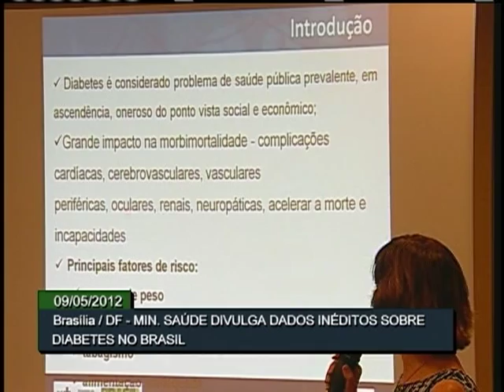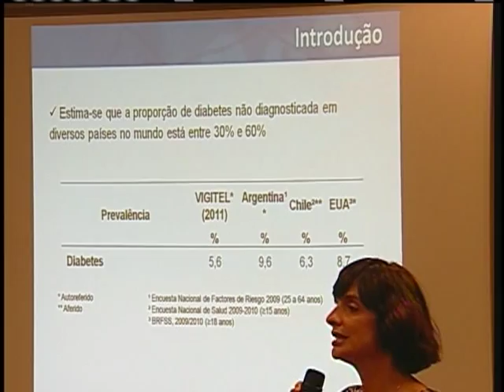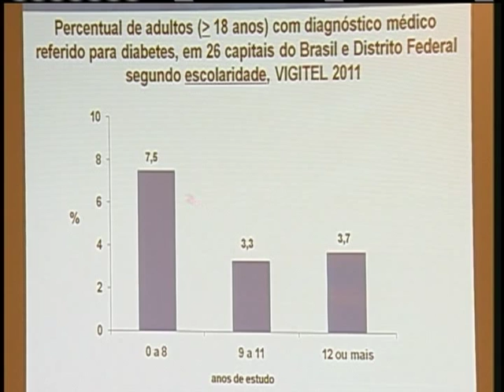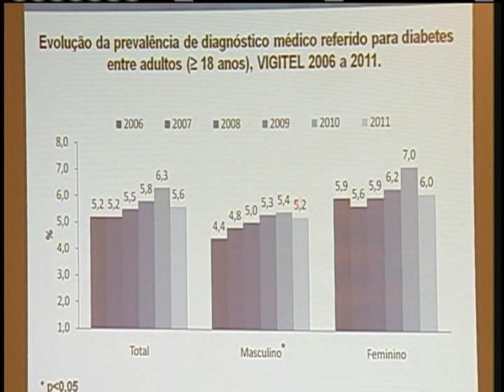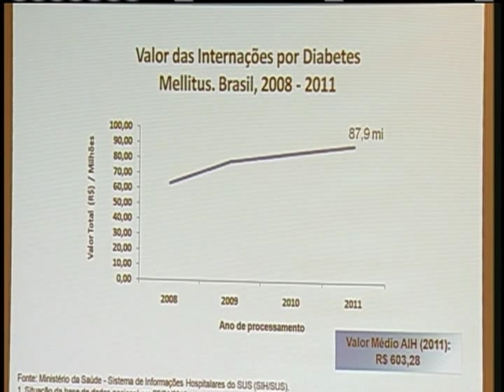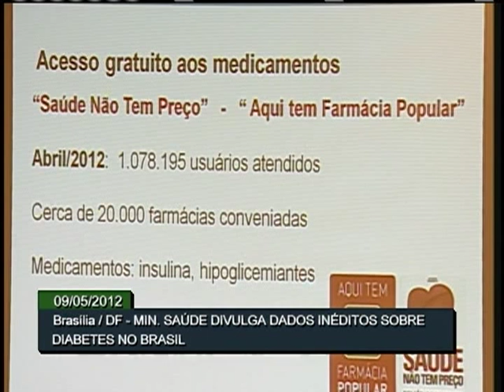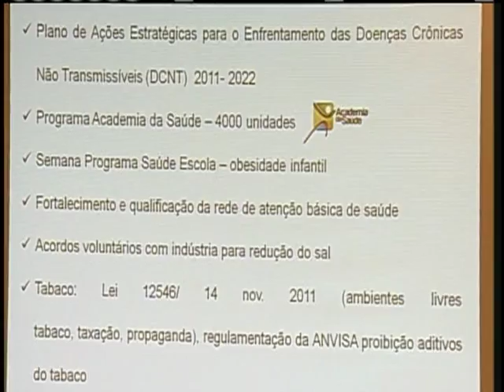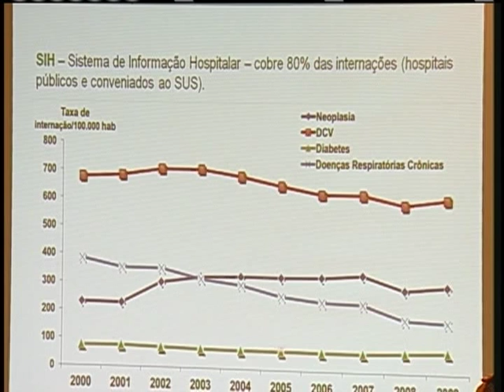Ministério da Saúde divulga novos números da diabetes no país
ATIVIDADES DO GOVERNO - 09.05.12: O Ministério da Saúde divulgou nesta quarta-feira (9), em Brasília, os novos números da diabetes no país. Os dados fazem parte da pesquisa Vigilância de Fatores de Risco e Proteção para Doenças Crônicas por Inquérito Telefônico (Vigitel), que coletou informações nas 26 capitais brasileiras e no Distrito Federal. Os dados coletados foram anunciados durante o Fórum Pan-Americano de Ação contra as Doenças Crônicas Não Transmissíveis pelo ministro da Saúde, Alexandre Padilha. Veja apresentação na íntegra.